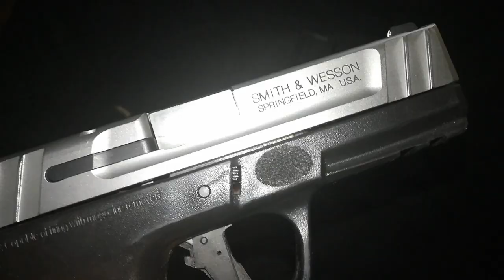Why holsters are superior to techna clips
Edit: It seems no one likes the video. Too bad lol I'll just turn off the comments and let it be.

I recently got into an immature comment debate with a younger guy (I'm assuming, I already know the saying save it). This debate revolved around if you're gunna carry with a techna clip, you need a trigger guard holster to go along with it. I hope this educates other new firearms owners. Stay safe, shoot straight, God bless.